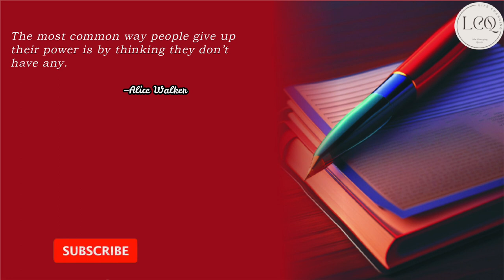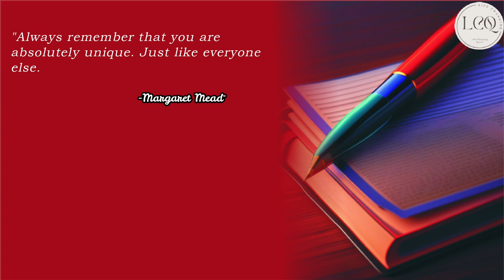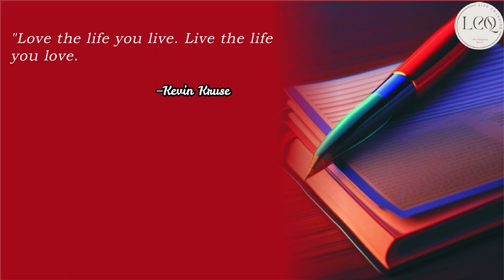Famous people motivational quotes about | Life Changing Quote | quotes in english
In this video, we've gathered a handpicked selection of powerful quotes to uplift and motivate you. Whether you're seeking motivation for personal growth, success, or simply a dose of positivity, this video is for you. Join us as we explore the wisdom of renowned thinkers, leaders, and visionaries from various walks of life. From famous quotes to hidden gems, we've curated a collection that will inspire and resonate with you. Tune in and let these words of wisdom fuel your drive, ignite your passion, and help you navigate life's challenges with renewed determination. Get ready to be inspired!"

1  motivational video
2  motivational video for success in life
3  motivational video 2022
4  inspiration
5  motivational video for students
6  success
7  best motivational speech
8  motivational speech
9  What is success
10  motivation for success
11   Life Changing Quote
12  Quotes
13  Focus
14  How to build Self Confidence
15  Be Confident, Be You
16  Muniba Mazari
17  Muniba Mazari  My life lessons
18  We all are Perfectly Imperfect
19  no pain no gain
20  best speech of the world
21  emotional speech in english